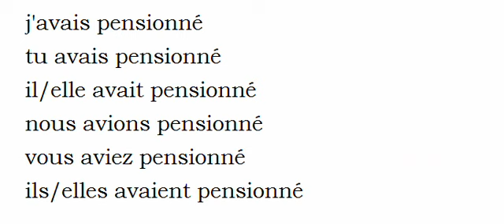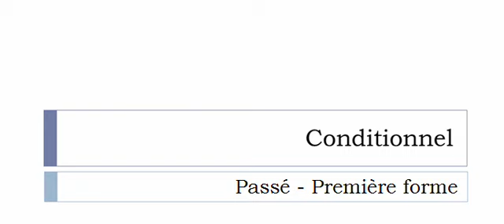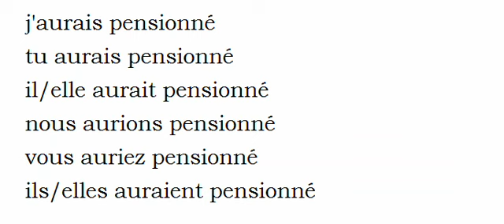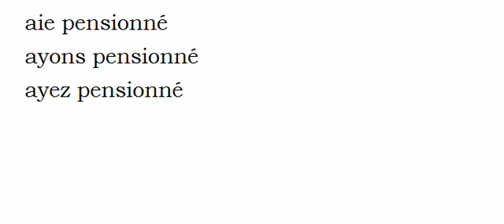Learn French conjugation with me # Verb = Pensionner